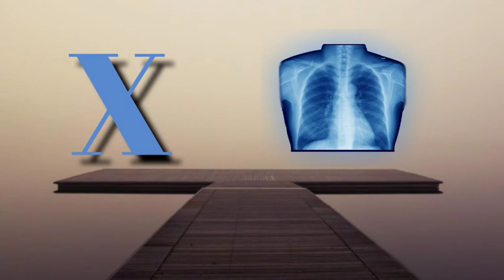Abcd | abcd A for Apple, B for Blue, English Varnamala, HINDI ALPHABETS,| Ku Ku 3 Star...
हेलो दोस्तो,

त्र   ज्ञ )

2 Ka Table for Children Song The E-Learning India | 2 Table Song | Online Math Education